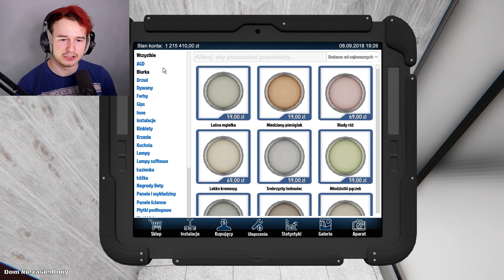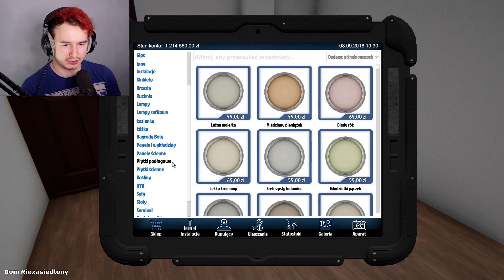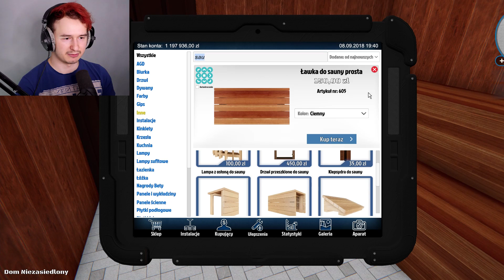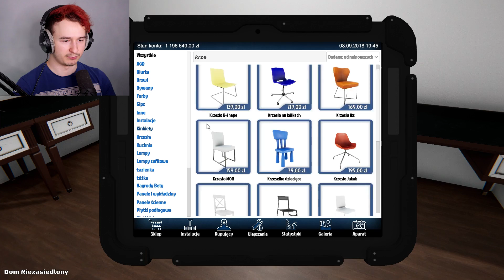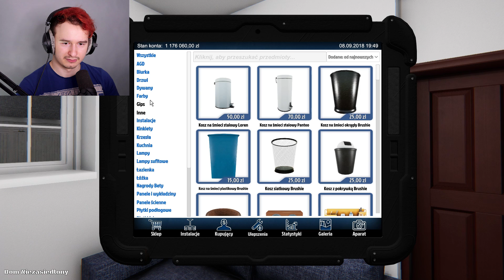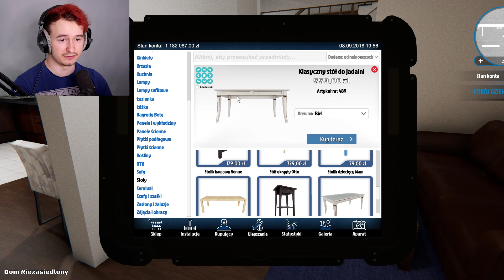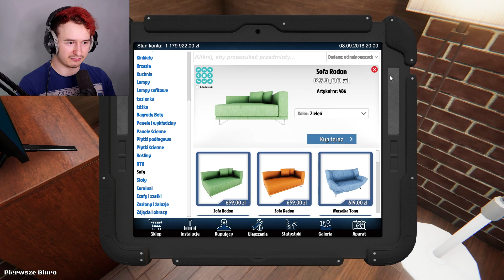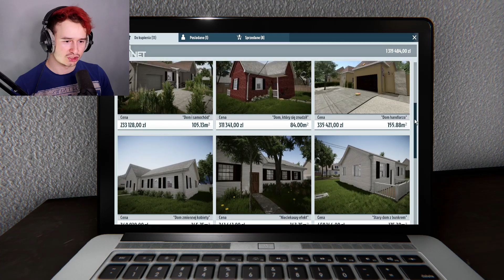🔥 REMONTY NAM NIE STRASZNE! | HOUSE FLIPPER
🔥 MOJE KOSZULKI!

🕹️ TWÓRCZOŚĆ ZNAJOMYCH!

😍 OBSERWUJ MNIE!

🔥 MAIL BIZNESOWY!

🔥 ADRES DO WYSYŁKI PACZEK:
00-769 Warszawa